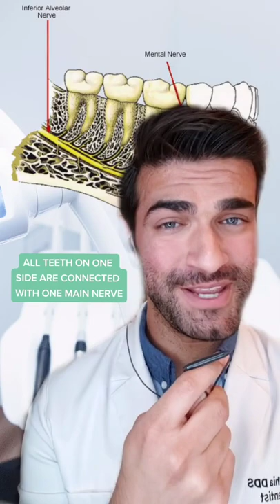Wisdom Tooth Removal Risks 🦷